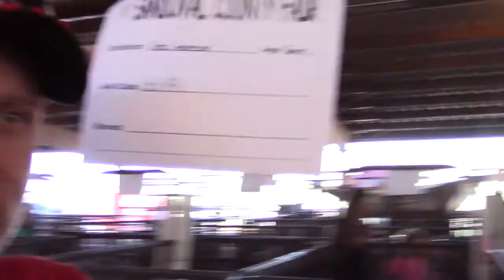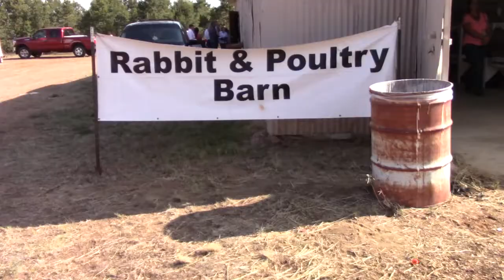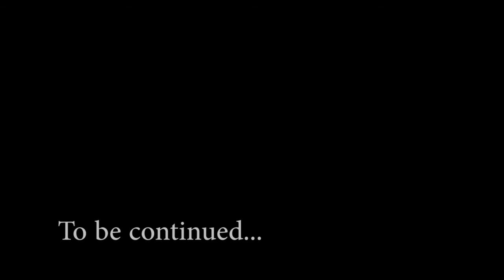Showing her 4 H pig at the Sandoval County fair - Part 1.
Sluice grew up and now it's time for our daughter to show him at the fair. Great year for Galloping Grace Youth Ranch (GGYR) and their 1st year doing 4H animals. Ride along as we travel from Albuquerque to Cuba, NM each day for preparation, showing, auctioning and wrapping it all up. There may be some awesome chickens and goats in there too...cows. bulls. horses. a stray goose. who knows.

Atlanta - by Jingle Punks

Cross the Road - by Silent Partner